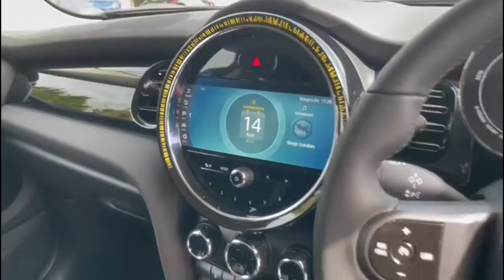MINI Electric 32.6kWh Level 1 Auto 3dr